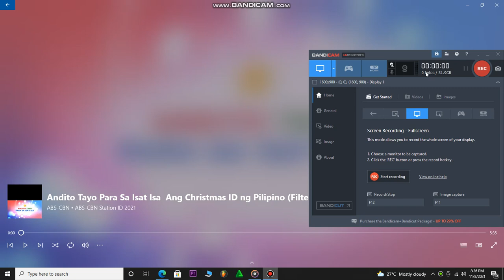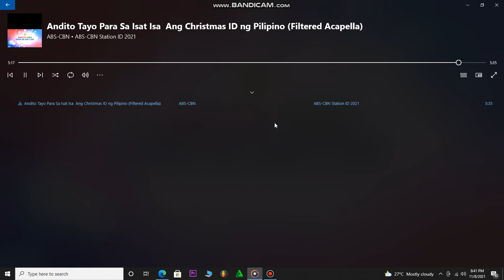“Andito Tayo Para Sa Isa’t Isa” | Ang Christmas ID ng Pilipino ( FILTERED ACAPELLA ) Free Download⬇⬇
Skip : 0:13sec.

“Andito Tayo Para Sa Isa’t Isa” | Ang Christmas ID ng Pilipino Lyric Video (w/ English Subs) Vocals,Instrumental,
abs cbn station id 2021 vocals,acapella